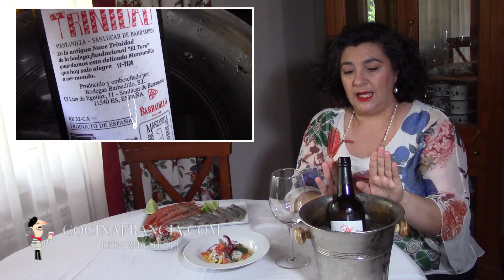Manzanilla en Rama, Nave Trinidad. Bodegas Barbadillo. Video-cata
*Vinos*
Nuestras selecciones, persiguen que no se caliente la cabeza escogiendo el vino y acierte con su elección. Buscamos centrar su selección en las sensaciones que le procuren placera la hora de tomar un vino a su gusto
¡Se convertirá en el invitado ideal con vinos que serán un acierto! Además, acompañamos con ideas de armonías -maridaje- para un menú redondo.

Recuerde! Pinche en la campanita para recibir notificaciones de mis próximos videos!
¿Busca más información? No hay problema, haga clic en el enlace del sitio, el traductor de Google está activado.